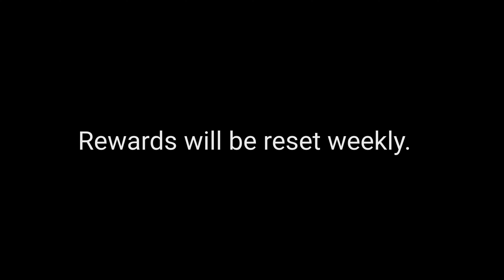*NEW* Codm Get Free CP From Tournament Mode | Season 7 Heatwave